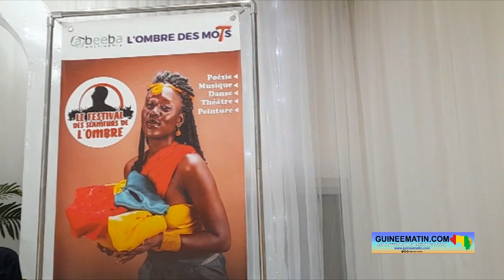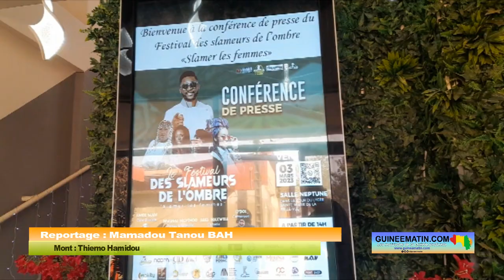Culture : Bademba Barry et son équipe annoncent les couleurs du Festival des slameurs de l'ombre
En prélude au Festival des slameurs de l'ombre, Bademba Barry et son équipe ont organisé une conférence de presse hier, vendredi 3 mars 2023, pour annoncer les couleurs de cet évènement culturel. Le spectacle se tiendra le 11 mars prochain au stade Petit Sory de Nongo. Et, cet évènement qui se veut incontournable sur la scène guinéenne sera riche et varié. Car, plusieurs artistes guinéens et d’autres venus du continent prendront part à ce rendez-vous. Le thème de cette année est : Slamer les femmes, une façon pour les organisateurs de dénoncer et sensibiliser contre les violences faites aux femmes, a appris Guineematin.com à travers un de ses reporters.

Le slameur Bademba Barry dit BAD et son équipe préparent activement le Festival des slameurs de l'ombre. Cette année, les organisateurs ont mis la barre haute, ils ont dédié cette édition aux femmes avec pour thème : ‘’Slamer les femmes’’. Une façon pour BAD et les participants à cet événement riche en couleurs de dénoncer et sensibiliser contre les violences faites aux femmes.